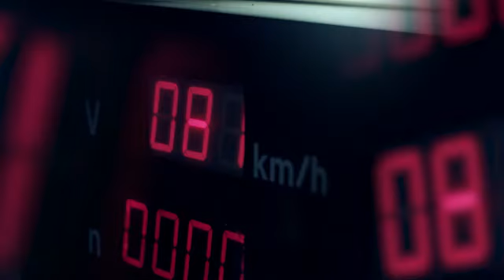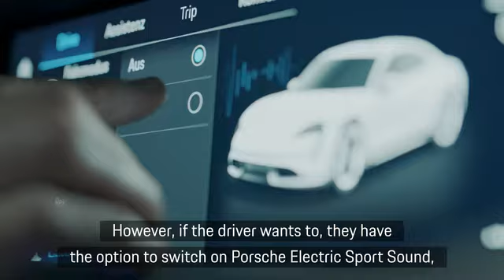Craftsmen behind the Taycan.